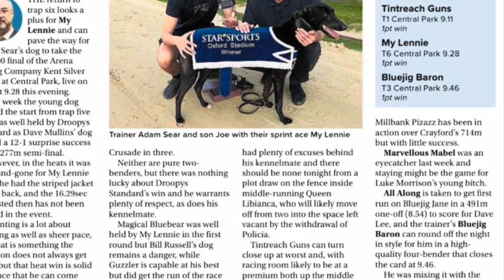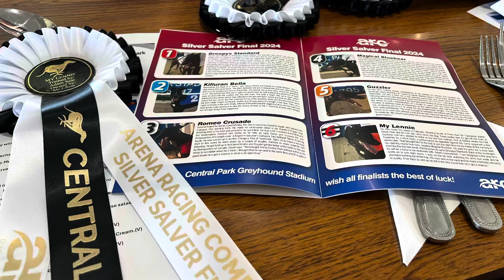The Kent Silver Salver Final - Training Greyhounds Ep. 40